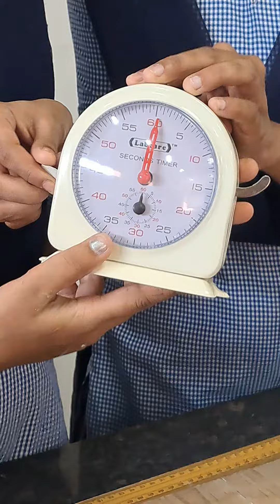calculate g by simple pendulum experiment performing by students 1